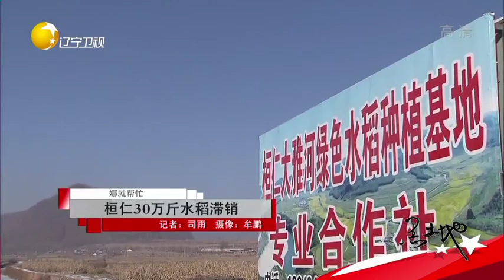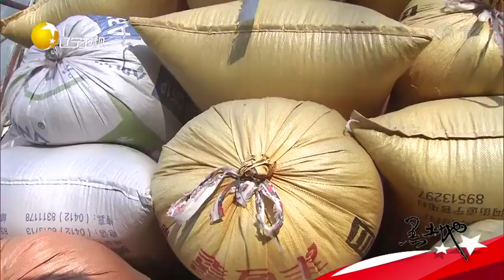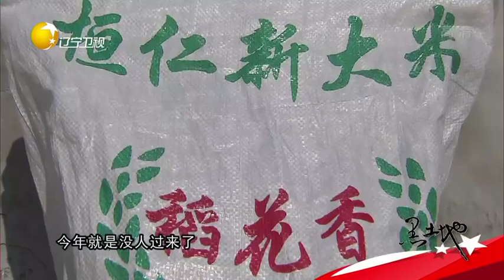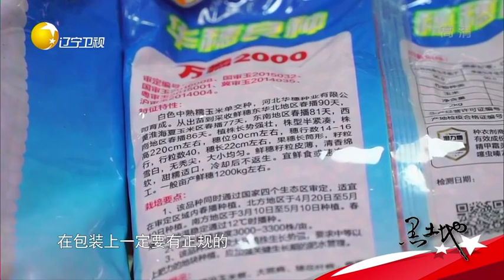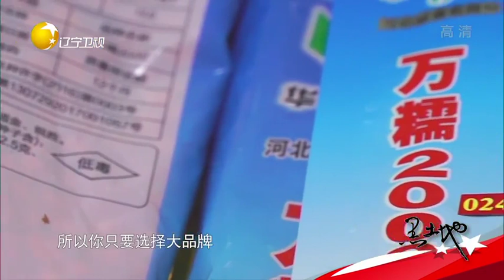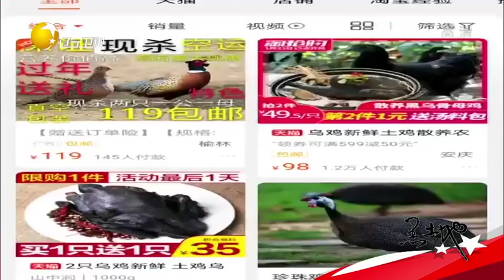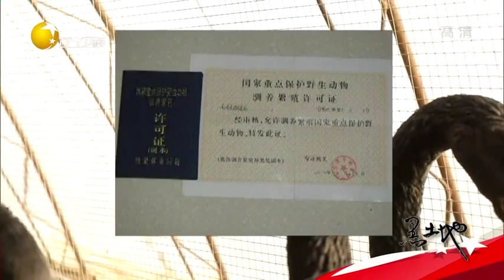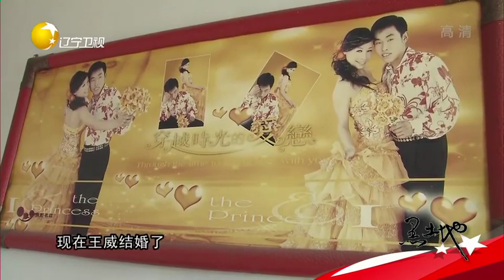《黑土地》20190127：桓仁30万斤水稻滞销